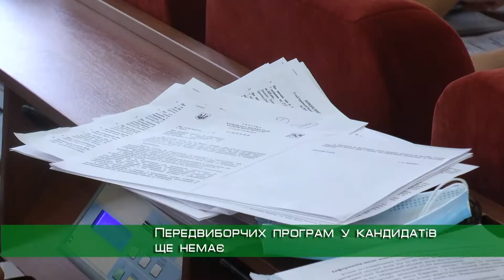Харків'янам дали поради щодо місцевих виборів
В Україні вже кілька днів триває передвиборча кампанія. Експерти Виборчої Ради Харкова дали поради громадянам щодо майбутнього голосування. Як не купитися на солодкі обіцянки кандидатів, дізнавався наш Антон Малиновський.